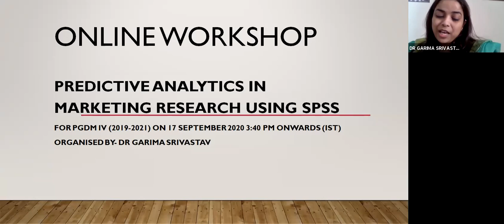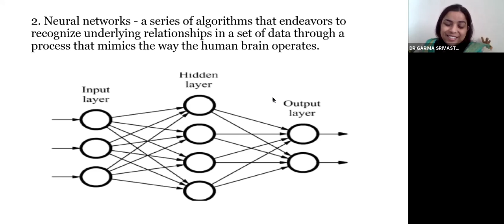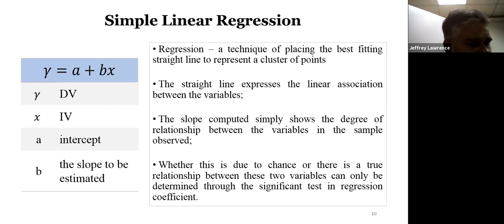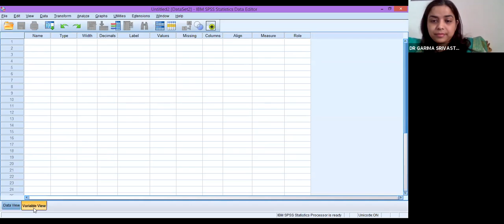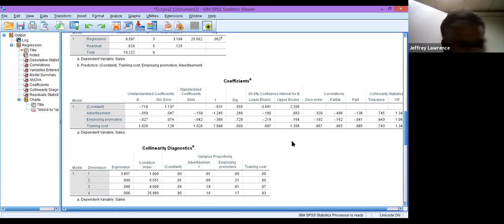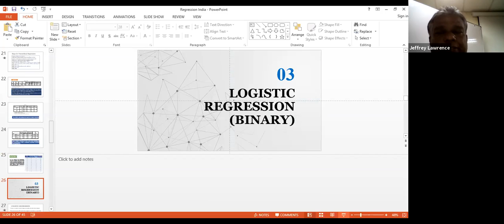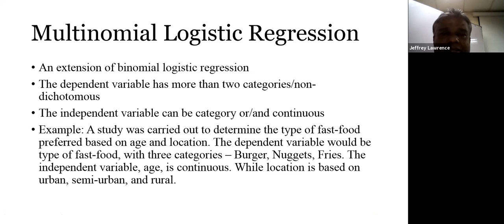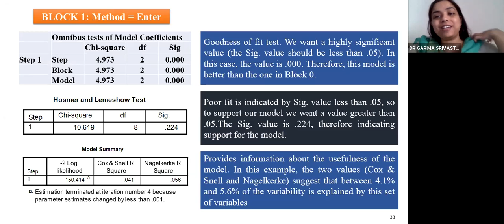Online Workshop at I.T.S Mohan Nagar for PGDM IV Sem Students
Predictive Analytics in Marketing Research using SPSS" by Dr. Jeffrey Lawrence D'Silva, Principal Researcher, Institute of Social Science Studies, University of Putra, Malaysia